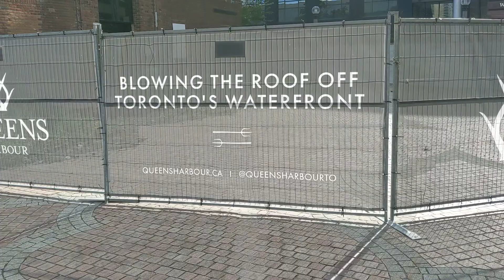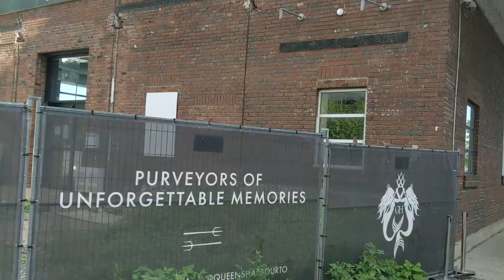Part 2# Touring Harborfront Queens Quay Aug 11 2024 | Toronto Ontario